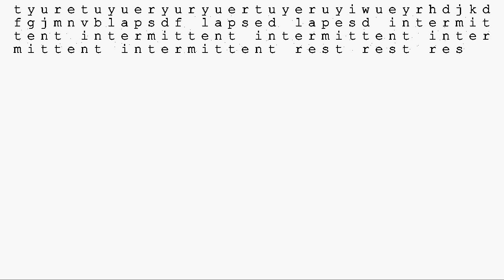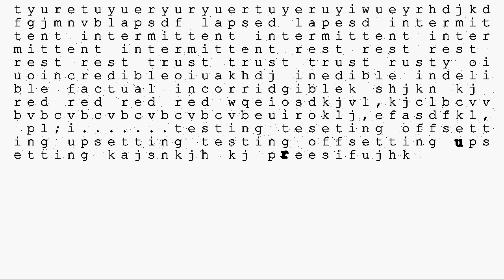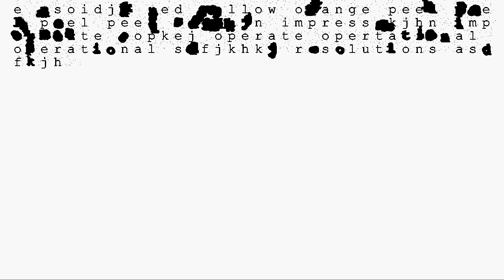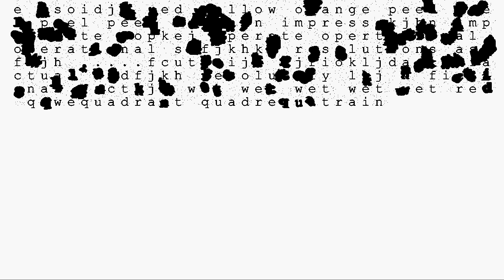Cannot Connect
for solo laptop performer

"Cannot Connect" is a problem for both computers and for people. When dealing with technology, we receive this message when we try to use something new. For people, this can be a problem in every sort of relationship.

The keyboard is a tool that people use every day to try to connect with other people. Through blogs, tweets, prose and poetry, we try to engage other humans through our work at the keyboard.

In this piece, the performer attempts to connect to both the computer and the audience through the keyboard. The software presents a randomized electronic instrument each time it is started. It selects from a palette of samples, synthesizers and signal processing effects. The performer must feel out the new performance environment and use it to connect to the audience by typing free association verse.

by Evan X. Merz

*audio glitches are a result of the recording process ... I hate Windows